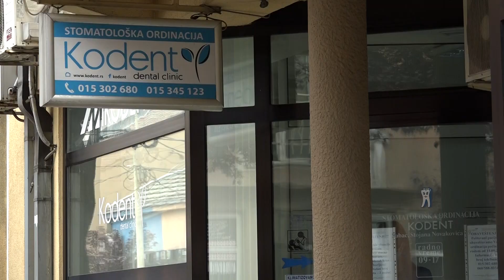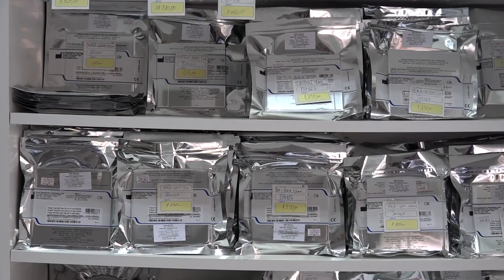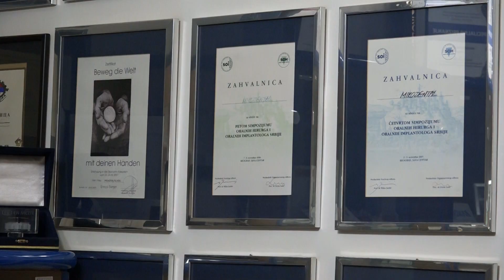Kodent I Mikodental Jedne Od Najpoznatijih Zubarskih Kompanija U Srbiji